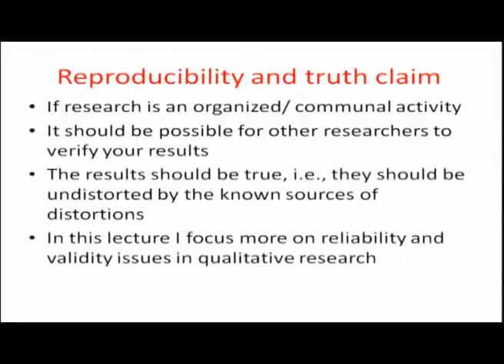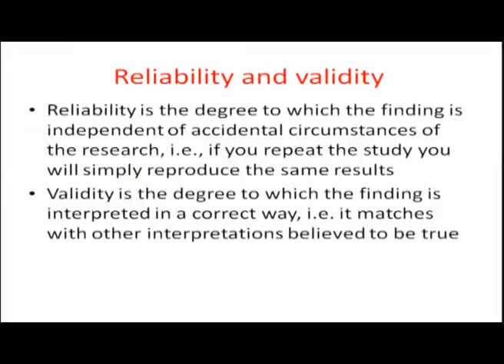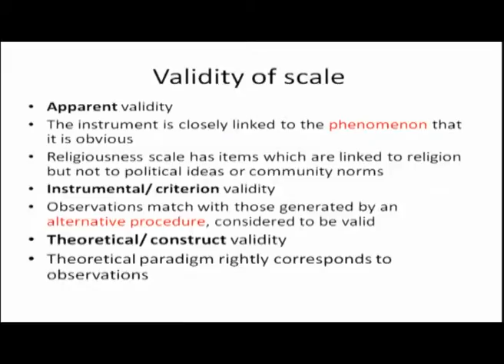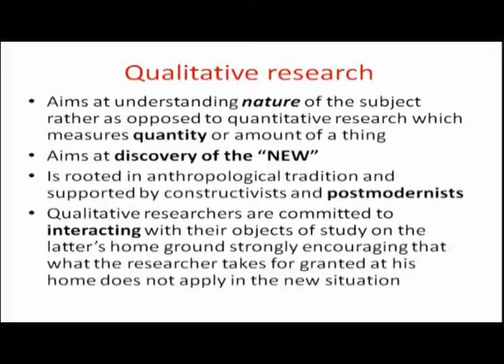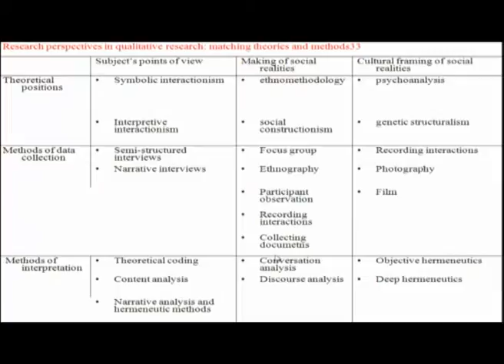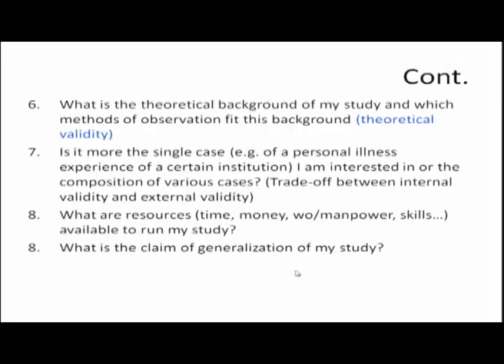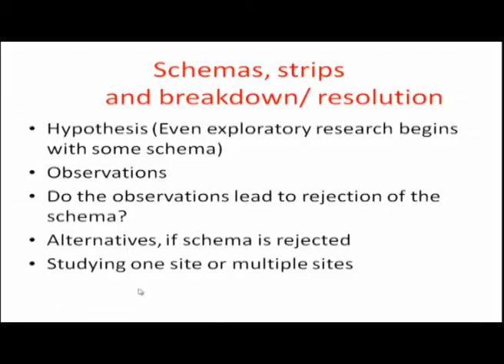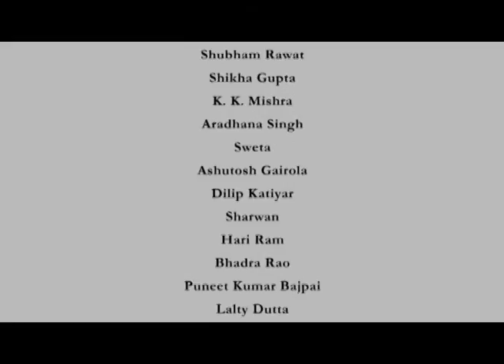Lecture-05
Subject : Statistics
Course : Research Methods